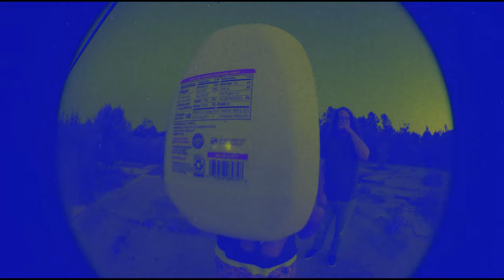"Whole Milk" - Aim High (Official Music Video)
Track 2 of Aim High's debut EP "Garnet Eyes"

Shot: SBSCRPT
Edited: Calebjustcaleb & Alex Heider
Mix/Master: Calebjustcaleb, Chase McGuckin, Andrew Wade